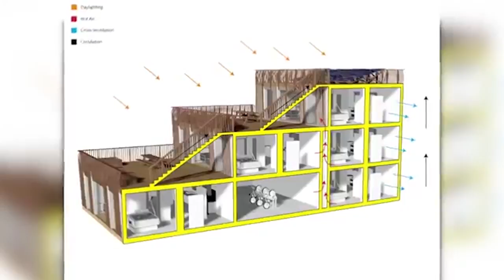RISE's Net-Zero Energy Home Wins 3rd in Solar Decathlon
UC Berkeley students Joan Gibbons and Ruth McGee are members of RISE, a team in partnership with the University of Denver tasked with designing, building, and showcasing a net-zero energy home in Richmond for the Annual Solar Decathlon. Reporting for CalTV News is Perla Shaheen, who discovers more about the planning process.

Video Courtesy from the University of Denver.